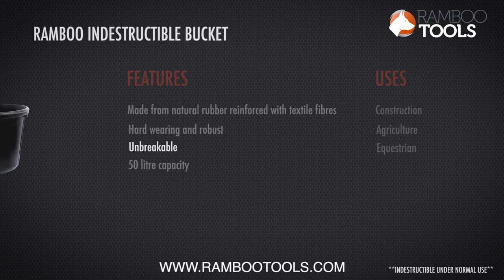RAMBOO INDESTRUCTIBLE BUCKET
Watch the Ramboo Indestructible bucket challenge, testing it to the max by driving over it with a John Deere tractor and it came out unscathed.

Features
    - Made from natural rubber reinforced with textile fibres
    - Hard wearing and robust
    - Slotted handles cut into rubber either side
    - 50 litre capacity

Uses
    - Plastering tub
    - Rubble tub
    - Agriculture
    - Equestrian